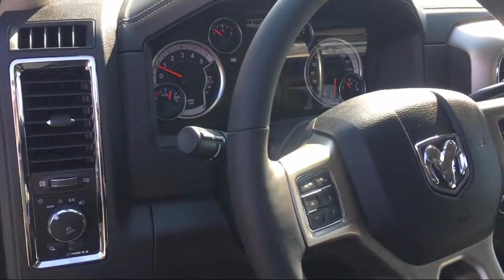2018 Ram 2500 Laramie Elk Grove Sacramento Roseville Folsom Rocklin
2018 Ram 2500 Laramie Stock Number: 54004D Vin:3C6UR5FL3JG304059.

8575 Laguna Grove Dr.